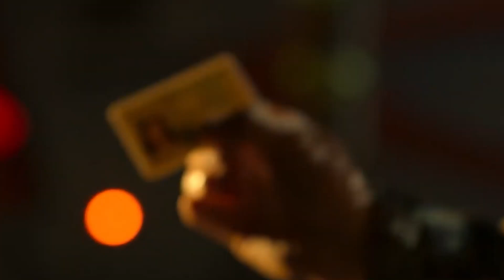El Mito de los ZOMBIS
¿Podría un virus convertirnos en zombis? ¿Es posible que un hongo tome control de nuestra mente? En este video exploramos la ciencia detrás del mito de los zombis 🧟‍♂️ desde la rabia hasta el Ophiocordyceps, pasando por experimentos científicos y la reanimación de tejidos. Descubre cómo la biología, la tecnología y el miedo humano han dado forma a una de las criaturas más aterradoras de la cultura pop.
🎬 Fuentes de inspiración: The Walking Dead, Resident Evil, 28 Days Later, Guerra Mundial Z, The Last of Us.
📌 Capítulos del video:
0:00 Introducción
1:05 Los orígenes del mito
2:27 Virus, hongos y parásitos en la naturaleza
3:55 ¿Es posible la reanimación científica?
4:56 El atractivo perdurable del mito de los zombis
6:46 La ciencia de los no muertos
7:46 Conclusiones